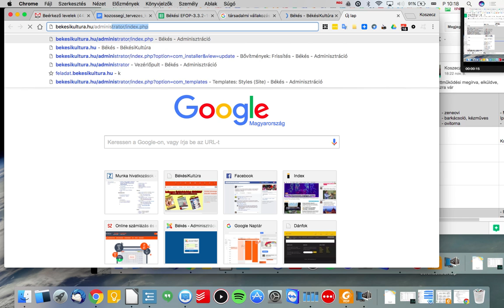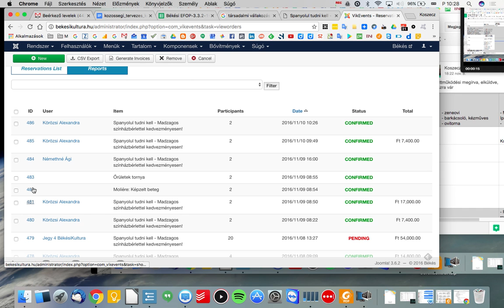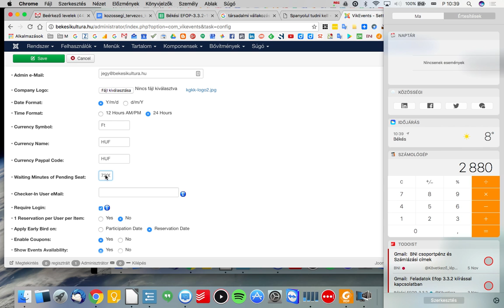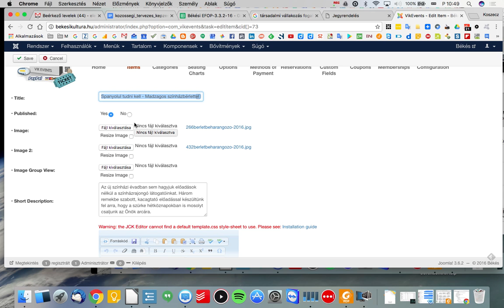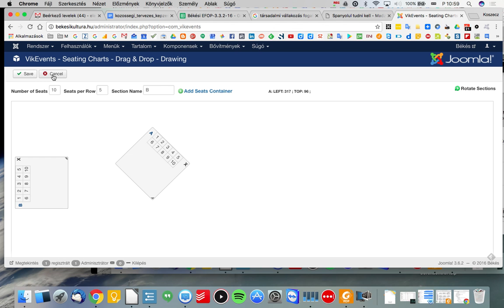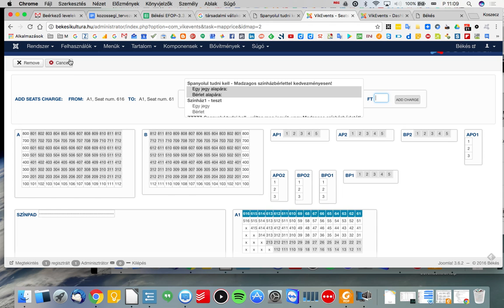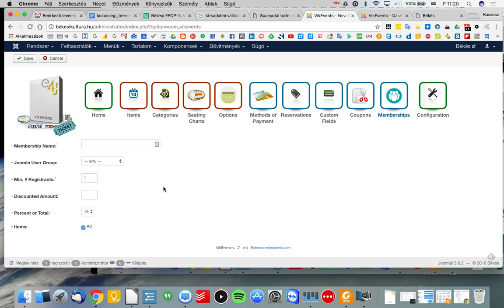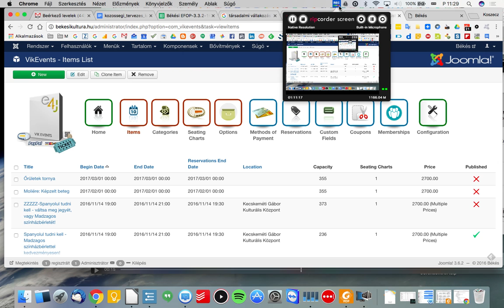VikEvents - Joomla 3.x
A VikEvents eseménykezelő komponens használata Joomla 3.x alatt